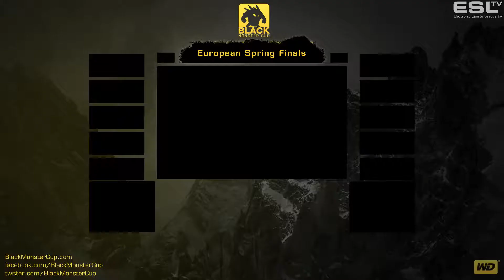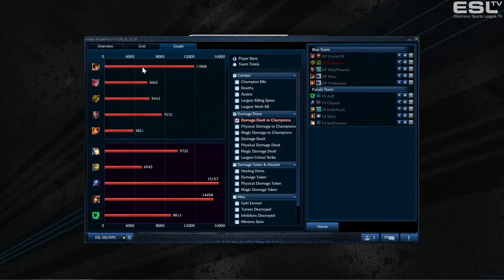Black Monster Cup Spring Finals Dark Passage TR 4 Free Agents.LoL VS